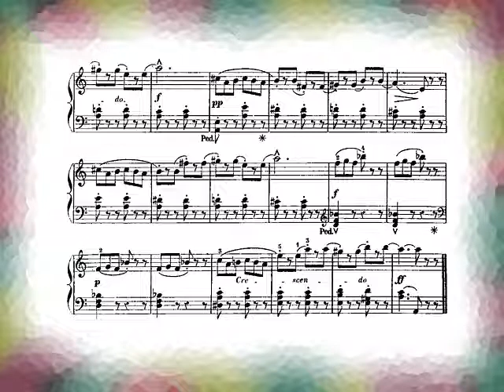Tarentelle (Tarantella) / Théodore Lack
From: Petites études romantiques Op. 41
I play Roland digital piano HP506GP adopting Werckmeister. (fortepiano tone)
ローランドのデジタルピアノで演奏、 音律はヴェルクマイスター。（フォルテピアノ音使用）